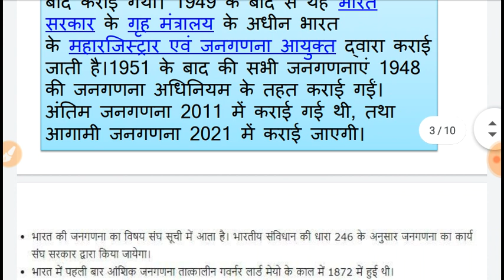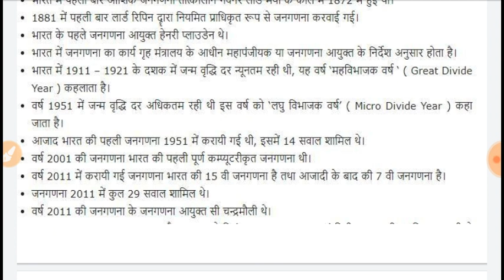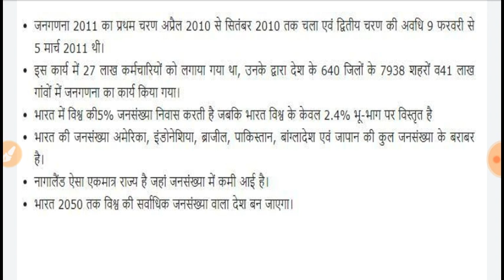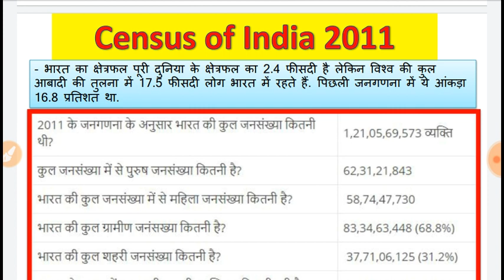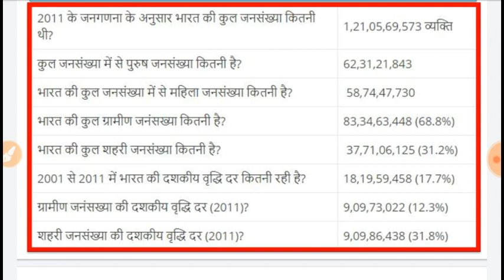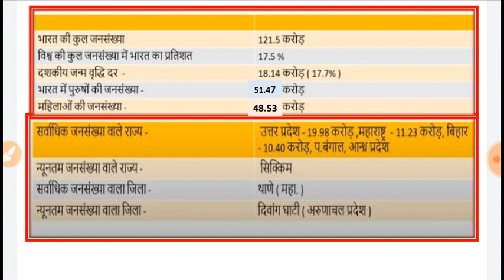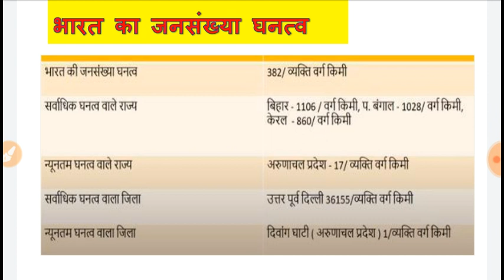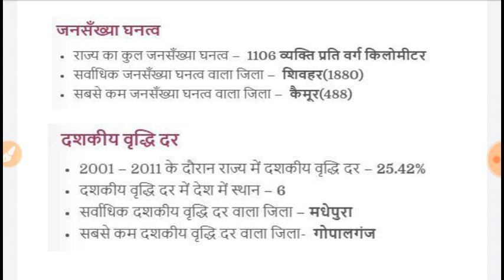जनगणना:- इतिहास, जनसंख्या और जनसंख्या घनत्व